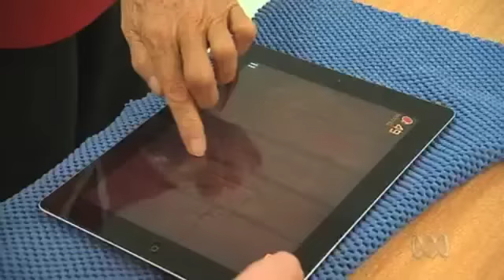Gaming Therapy on ABC Good Game Ep 32 13 Sept 2011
While gaming is sometimes associated with a variety of negative physical ailments, it can also have some very important therapeutic benefits. ABC's Good Game talks to Neuroscience Research Australia's Dr Stuart Smith about the therapeutic applications of video games. (ABC Good Game, Ep 32, aired 13 Sept 2011)